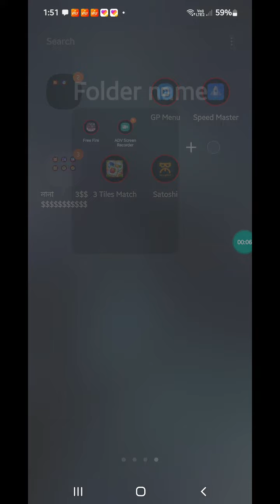how to play free fire gameplay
FIRST TIME PLAYING INTERNATIONAL TOURNAMENT || INDIA VS BRAZIL VS VIETNAM VS DUBAI !!